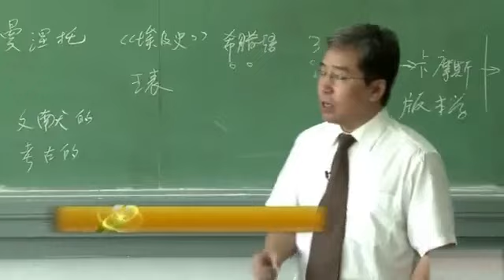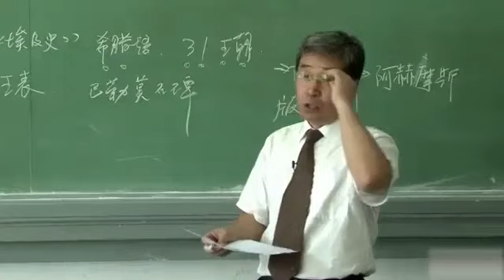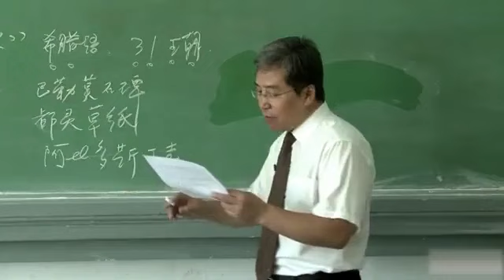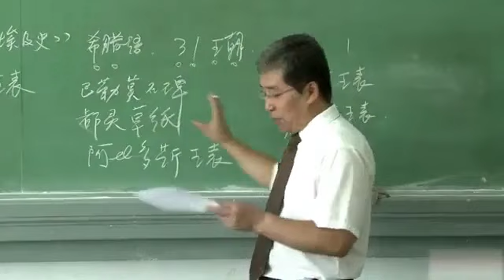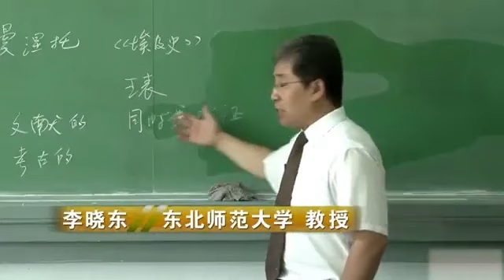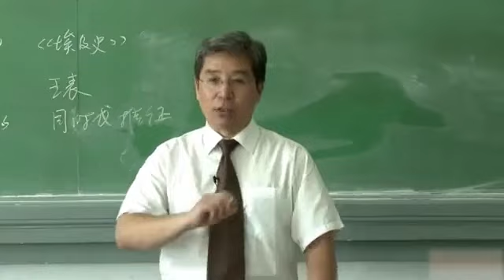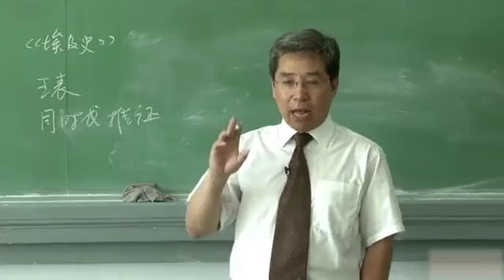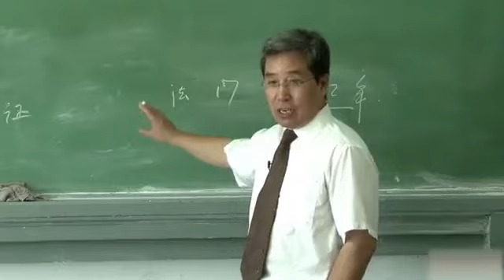36 古代文明：古埃及历史（3）大学公开课 高校 李晓东 世界通史：世界史世界历史 世界古代史